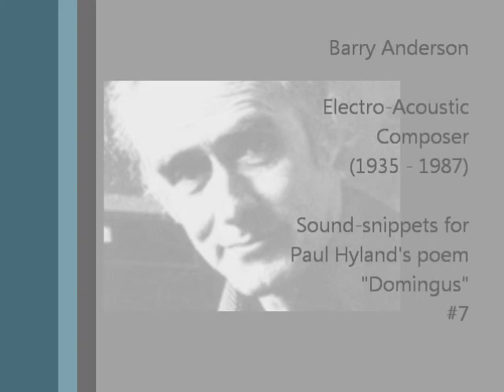Barry Anderson - Domingus (1978) - 7/14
"Domingus" is a poem by Paul Hyland. It was arranged into a radiophonic drama for BBC Radio 3 in 1978. John Franklyn Robbins recited the verses and Barry Anderson contributed the electro-acoustic tape. Anderson created it at BBC Studios Manchester, the BBC Radiophonic Workshop, London, and the West Square Electronic Music Studio, London.

Here you can listen to short samples (raw tonal material) that Barry Anderson created in the pre-production phase for "Domingus".

Barry Anderson (Composer)

* Feb. 22, 1935 Stratford (Taranaki, New Zealand)
† May 27, 1987 Paris

Michael Barrie Gordon Anderson was educated at Wanganui Collegiate. He travelled to England in 1952 on a New Zealand Government bursary to study piano, viola and composition at the Royal Academy. Piano studies with Edwin Fischer and Paul Badura-Skoda until 1960. From 1956 he also began freelance teaching and performing, and in 1960 became involved in adult education.

In 1971 Anderson was appointed to a music post at the South Bank Institute (Inner London Education Authority), later becoming HOD music, dance and drama. Founder Director, 1971 of the Institute's West Square Electronic Music Studio, Kensington. 1979 Founder Chairman of the Electro-Acoustic Music Association of Great Britain. Later he worked extensively at IRCAM in Paris where he was instrumental in realizing the electronic part of Harrison Birtwistle's opera "The Mask of Orpheus".

Barry Anderson died in Paris on 27 May 1987, a few hours after the first performance of his new chamber work, ARC. His hectic life-style with its incessant demands had burned him out. The immediate cause of death was heart failure, but the real cause was exhaustion from years of overwork as a composer, teacher, concert organizer, 'ghost' writer, and pioneer in the dissemination of electro-acoustic music in this country. He was 52 years old and, sadly, just beginning to be recognized as a composer of international stature.